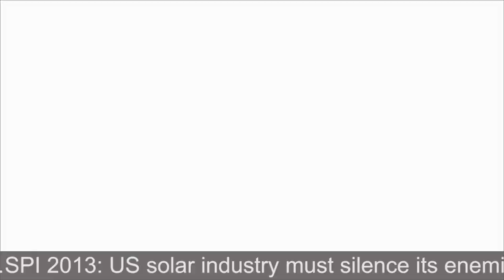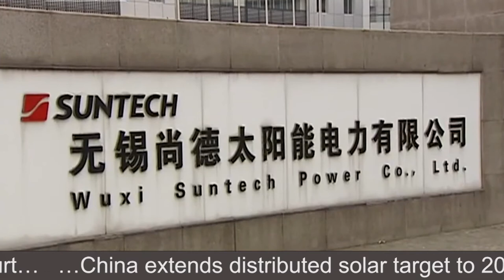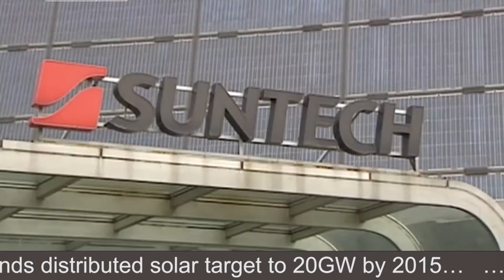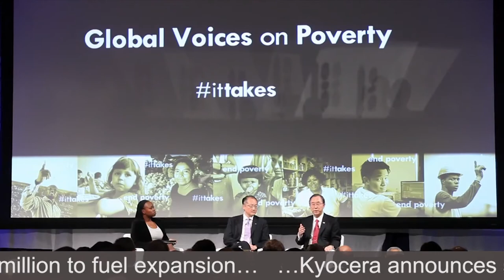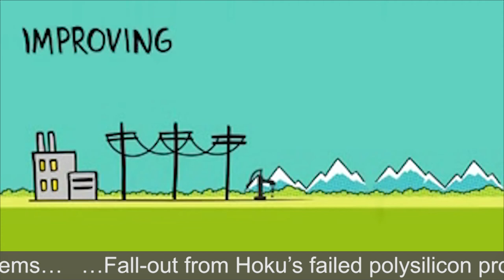PV Tech Newscast 22 October 2013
This week we explore more bankruptcy woes as Suntech bondholders seek Chapter 7 proceedings and Centrosolar look for creditor protection. Meanwhile the EU fast tracks 140 electricity projects, the International Finance Corporation launches a $250m initiative to aid PV service providers in developing countries, and new research says PV demand may outstrip supply at the start of 2014.